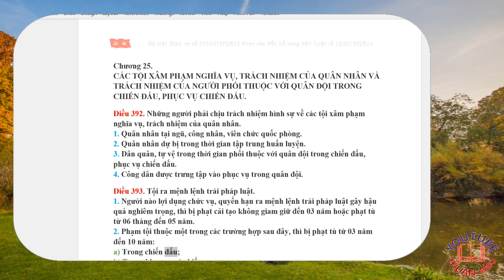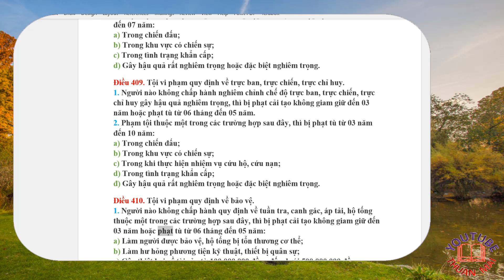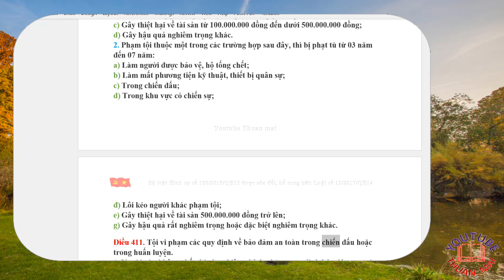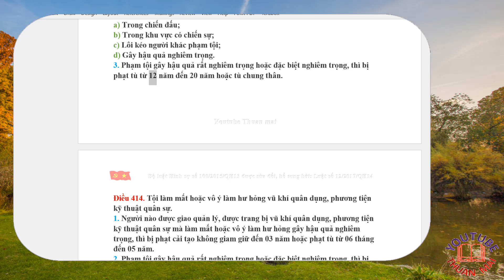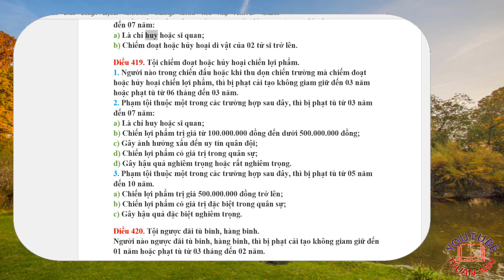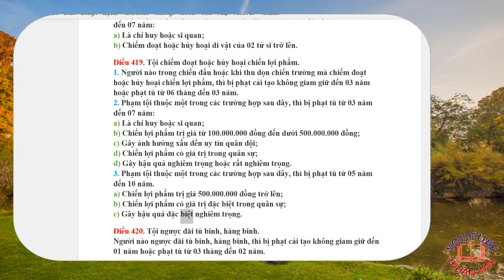25, Các tôi xâm phạm nghĩa vụ trách nhiệm của quân nhân ,thuan mai,hoc tap,luật,pháp luật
THUAN MAI XIN PHÉP QUÝ VỊ VÂNG.
 Luật hình sự được hiểu là tập hợp có hệ thống các quy phạm pháp luật xác định rõ những hành vi nguy hiểm cho xã hội bị coi là tội phạm, đồng thời quy định hình phạt có thể áp dụng đối với người đã thực hiện các tội phạm đó.
Với tư cách là một ngành luật độc lập trong hệ thống pháp luật Việt Nam, luật hình sự có đối tượng điều chỉnh, phương pháp điều chỉnh riêng, đồng thời tuân theo một hệ thống các nguyên tắc riêng biệt và có những nhiệm vụ riêng. Đối tượng điều chỉnh của luật hình sự là quan hệ xã hội phát sinh giữa Nhà nước và người phạm tội khi tội phạm xảy ra. Ngành luật hình sự điều chỉnh mối quan hệ này bằng việc xác định rõ quyền và nghĩa vụ pháp lí của hai chủ thể, đó là Nhà nước và người phạm tội. Trong đó, quyền của chủ thể này, tương ứng sẽ là nghĩa vụ của chủ thể còn lại. Nhà nước có quyền buộc người phạm tội phải chịu TNHS về việc thực hiện tội phạm thông qua các hoạt động tố tụng như điều tra, truy tố, xét xử, thi hành án. Người phạm tội có nghĩa vụ phải chịu TNHS, chịu bị điều tra, truy tố, xét xử, thi hành án, tuy vậy, họ cũng có quyền yêu cầu Nhà nước truy cứu họ đúng với các quy định của pháp luật, đúng người đúng tội. Phương pháp điều chỉnh của ngành luật hình sự là phương pháp mệnh lệnh- phục tùng. Theo đó, Nhà nước, trong quan hệ pháp luật hình sự, có quyền buộc người phạm tội phải chịu TNHS, chịu hình phạt- biện pháp cưỡng chế Nhà nước nghiêm khắc nhất, người phạm tội không có cách nào khác ngoài nghĩa vụ tuân thủ. Cũng như các ngành luật khác trong hệ thống pháp luật Việt Nam, ngành luật hình sự cũng được xây dựng trên cơ sở các nguyên tắc cơ bản, trong đó có các nguyên tắc chung cho cả hệ thống pháp luật và các nguyên tắc có tính đặc thù. Ba nguyên tắc chung bao gồm: nguyên tắc pháp chế, nguyên tắc bình đẳng trước pháp luật, nguyên tắc nhân đạo. Ba nguyên tắc đặc thù của ngành luật hình sự là nguyên tắc hành vi, nguyên tắc có lỗi và nguyên tắc phân hoá TNHS.
Trên cơ sở các nguyên tắc này, luật hình sự xây dựng hệ thống các quy phạm pháp luật quy định chung về tội phạm về hình phạt, cũng như các quy phạm xác định tội phạm cụ thể và khung hình phạt tương ứng. Tập hợp đầy đủ, có hệ thống các quy phạm pháp luật hình sự trong một văn bản pháp luật hình sự được gọi là Bộ luật hình sự. Ở Việt Nam, Bộ luật hình sự Việt Nam là nguồn của ngành luật hình sự và do Cơ quan quyền lực Nhà nước cao nhất là Quốc hội ban hành. Bộ luật hình sự được xây dựng trên cơ sở kế thừa và phát huy những nguyên tắc, chế định pháp luật hình sự của Việt Nam, những bài học kinh nghiệm từ thực tiễn đấu tranh chống và phòng ngừa tội phạm  cũng như học hỏi kinh nghiệm lập pháp từ nhiều quốc gia trên thế giới. Trong lịch sử lập pháp hình sự Việt Nam từ năm 1945 đến nay, Nhà nước đã ban hành ba Bộ luật hình sự, đó là: Bộ luật hình sự năm 1985, Bộ luật hình sự năm 1999 và Bộ luật hình sự năm 2015.
Bộ luật hình sự Việt Nam (BLHS) năm 2015, sửa đổi, bổ sung năm 2017 bao gồm 426 điều luật được kết cấu thành ba phần:
Pháp luật hình sự là một trong những công cụ sắc bén, hữu hiệu của Nhà nước với vai trò đấu tranh chống và phòng ngừa tội phạm, góp phần tích cực trong việc bảo vệ độc lập, chủ quyền, thống nhất và toàn vẹn lãnh thổ của Tổ quốc Việt Nam xã hội chủ nghĩa, bảo vệ lợi ích của Nhà nước, quyền, lợi ích hợp pháp của công dân, tổ chức, góp phần duy trì trật tự an toàn xã hội, trật tự quản lý kinh tế, bảo đảm cho mọi người được sống trong một môi trường xã hội và sinh thái an toàn, lành mạnh, mang tính nhân văn cao. Không những thế, pháp luật hình sự còn có vai trò quan trọng nhằm loại bỏ những yếu tố gây cản trở cho tiến trình đổi mới và sự nghiệp công nghiệp hoá, hiện đại hoá đất nước vì mục tiêu dân giàu, nước mạnh, xã hội công bằng, văn minh.